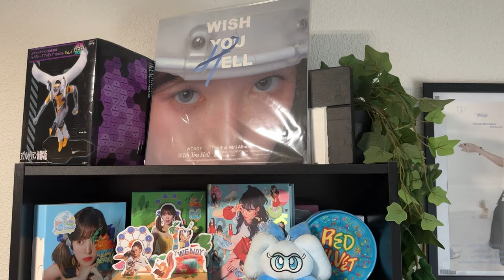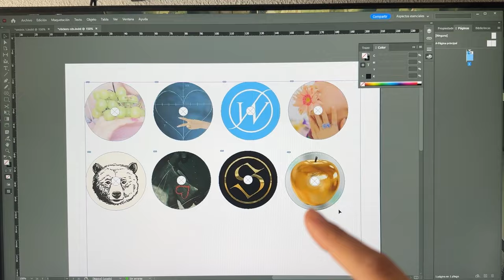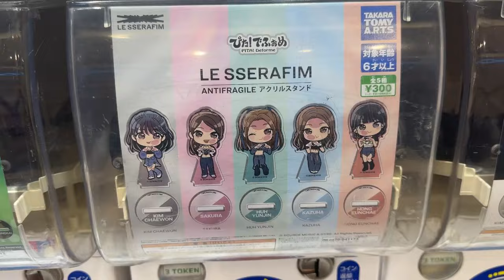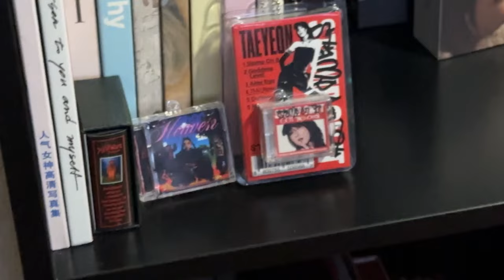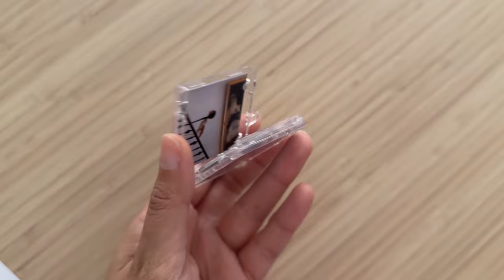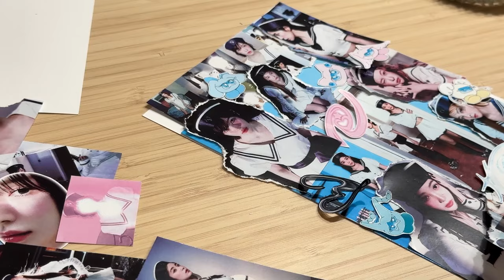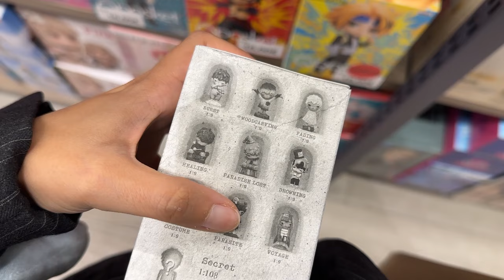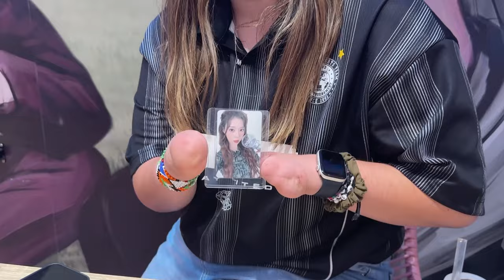Vlog | Music Bank Madrid, planes y DIYs de Kpop! 📂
Vlog recopilatorio de nuestra experiencia en el Music Bank de Madrid y cositas del último mes! Recordad dejar un like si os ha gustado el vlog 🤍

0:00 Resumen
0:19 Presentación
2:00 Lo que en principio iba a ser este vlog
5:11 Mini tour setup Wendy
7:41 Maquetación mini cds
11:45 Montamos las fotos del separador
13:47 Recados del día
16:52 Hacemos kimchi (parte 1)
17:30 Montamos los mini cds!
22:36 Hacemos kimchi (parte 2)
23:36 Cómo han quedado los mini cds!
25:34 Un pequeño unboxing no kpopi
27:33 Hacemos un separador para el binder!
32:21 Deco para el setup muy divertida
33:10 Planes kpop con Marina
41:49 Tarde por Madrid con Marcos
43:51 Día del Mubank!
45:10 Outfits reveal
45:43 Llegada al recinto
47:12 Perdiendo nuestra mierda en vivo
48:15 Actuaciones
51:37 Despedida del vlog
52:17 Outro